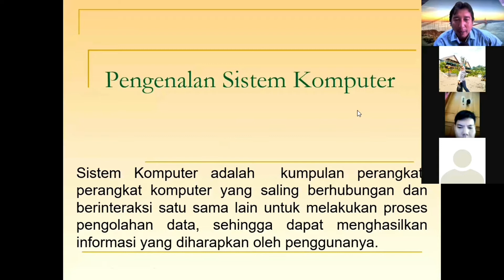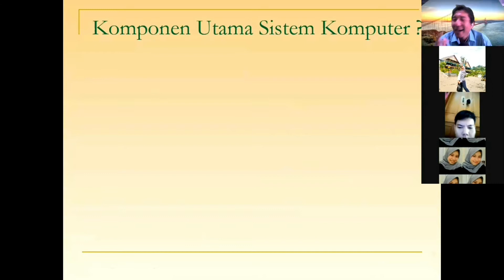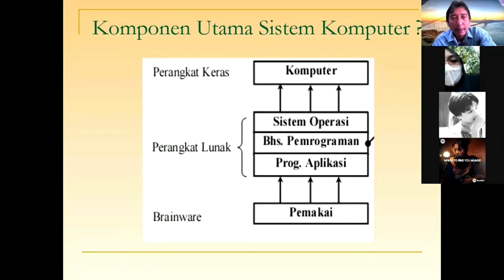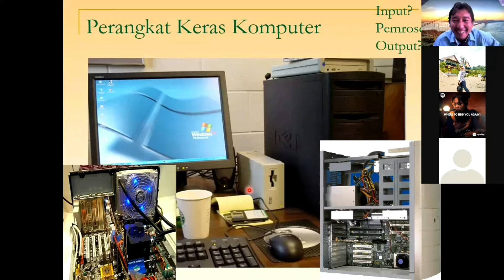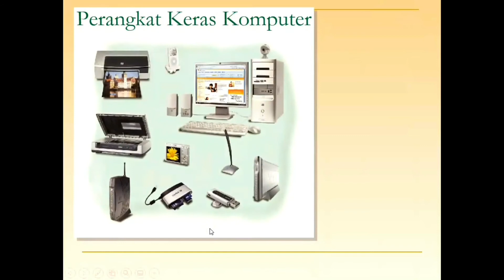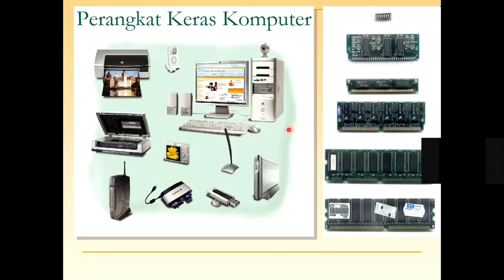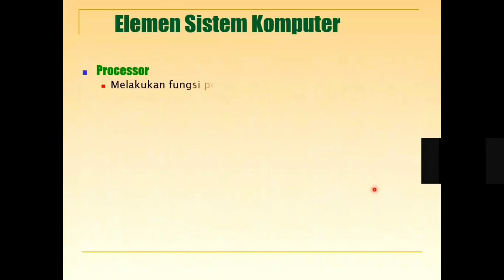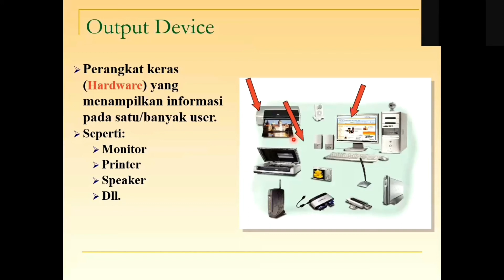Keseruan Mengajar Online | Pengenalan Sistem Komputer | Pemrograman Komputer #1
Hello Sahabat2 semuanya! ..Yuuk kita belajar mengenal sistem komputer!!..…

Sistem Komputer adalah  kumpulan perangkat-perangkat komputer yang saling berhubungan dan berinteraksi satu sama lain untuk melakukan proses pengolahan data, sehingga dapat menghasilkan informasi yang diharapkan oleh penggunanya.
Sistem komputer terdiri dari 3 komponen utama, yaitu hardware, software, dan brainware.